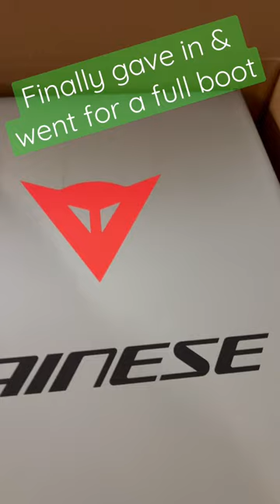Dainese Nexus 2 Boots. I've avoided full boots this long... time embrace safety over image!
After almost 2 decades of riding, I've stepped up my safety a HUGE amount. From jeans and a T (always a helmet) all the way up to airbag smart jacket, kevlar & armored jeans, and now full-height track boots.  I guess it was just a matter of time.